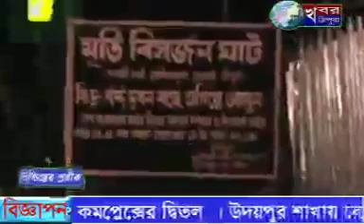KHABAR TRIPURA NEWS 24th OCT 2015